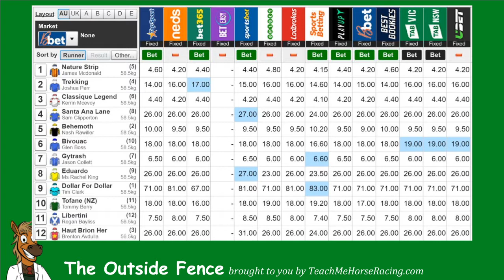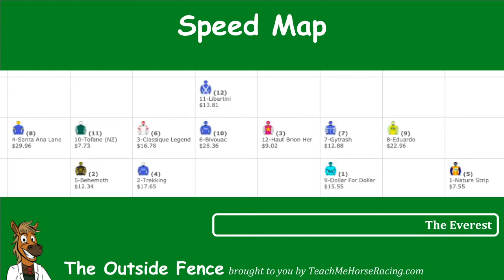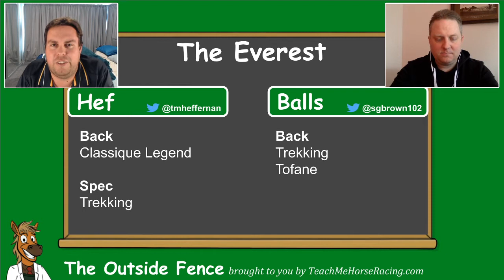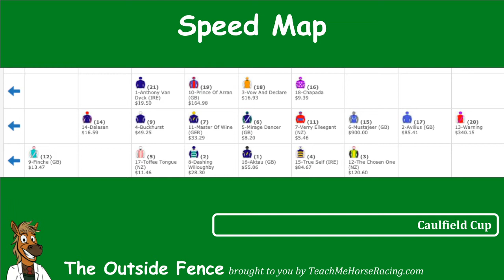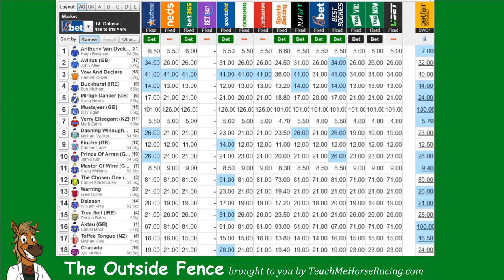The Everest & Caulfield Cup 2020 - The Outside Fence Preview Show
A comprehensive preview of the 2020 The Everest & Caulfield Cup by Tristan Heffernan and Stewart Brown:

0:50 The Everest discussion
16:40 Tips for The Everest
18:12 Caulfield Cup discussion
44:18 Tips for the Caulfield Cup

Want to learn how to punt like the pros? to access our Vault of punting knowledge and our exclusive Slack community. Risk free with our 100% money back guarantee.